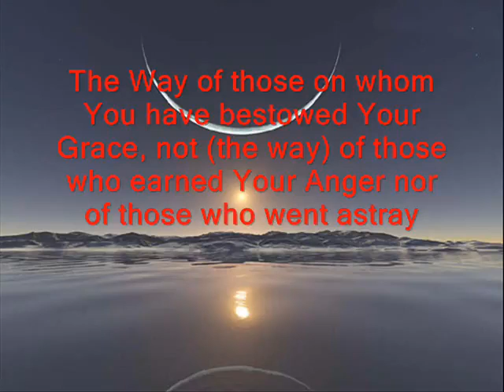Sheikh Shatri Surah Fatiha AMAZING-1.flv